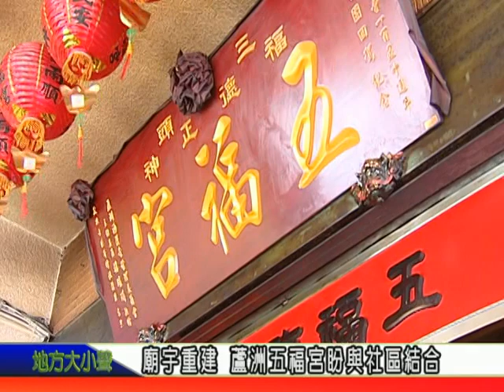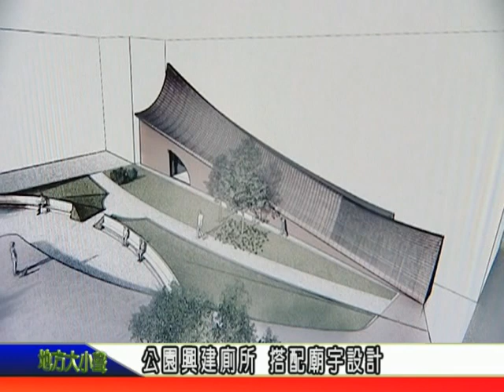天外天新聞1090429 16廟宇重建 蘆洲五福宮盼與社區結合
蘆洲五福宮將在中路兒童公園旁重新興建，日前新北市議員李翁月娥特別邀集相關單位開會討論，廟方及在地的里長都希望，未來廟宇能和公園及社區結合。